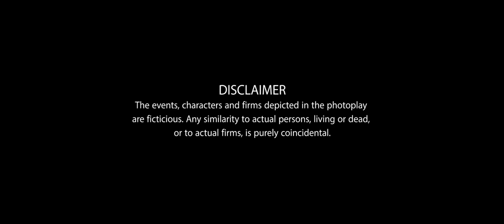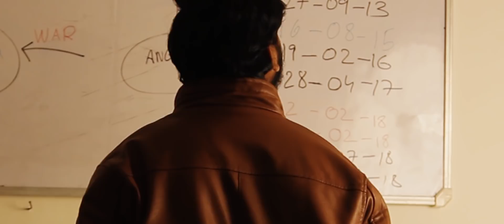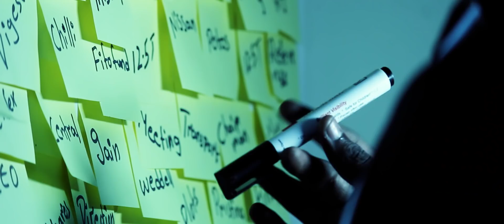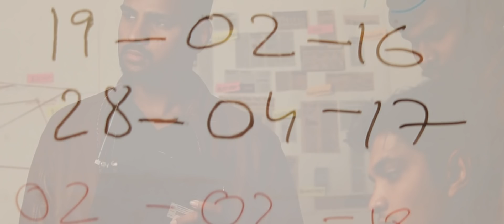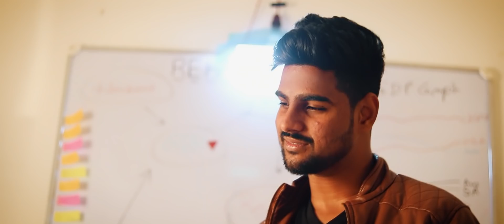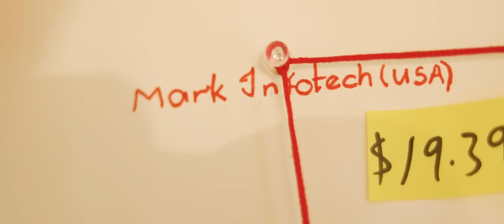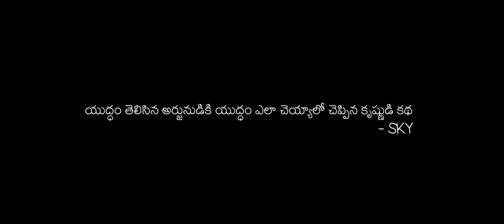Agnyaathavaasi - A soldier in exile || Directed By SKY || English subtitles || Verto Motion Pictures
"Yudam telesina arjunudiki yudam ala cheyali ani chepina krishnudi kadha" -Sky
An amazing Flickr from Verto Motion Pictures in association with Triangle Teamworks .

Hear comes the  "Agnyathavasi - A soldier in exile"

Production : Triangle Teamworks
Presents : verto motion pictures

Crew:
D.O.P and Editing : Chaitu Chaitanya
Art direction : sunil varma
Production control : Jayanth Suggala
Subtitle (English) : Smile Gupta
Story-Screenplay-Dialogue-Direction: Sky ( Sai Krishna)

Cast:
Pradeep (Bobby)
Yakoob
Vishwa
Sai Teja
Sunil varma

Verto Motion Pictures presents "   " album cover song/short film  Directed by  & Produced by

*Description Here*
This is a story based on two patriotic people who have different paths to save the nation. One have got a problem to the nation where as other tries to change this path and save the nation.